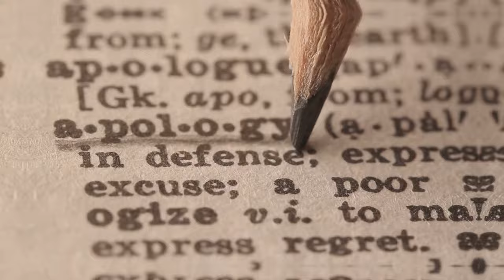Columnist's Awkward Exchange with Caitlin Clark!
Delve into the unfolding drama as a columnist's exchange with Caitlin Clark takes an unexpected turn with a second comment. Join us for the latest updates and insights into this intriguing story.

The Doyel-Clark Controversy: A Deep Dive

OUTLINE:
00:00:00 Setting the Stage for Controversy
00:00:24 Unsettling Encounter at the Press Conference
00:01:35 Social Media Backlash
00:02:01 Doyel's Apology and Lessons Learned
00:02:59 Wrapping Up and Call to Action

Kaitlin Clark's Merch